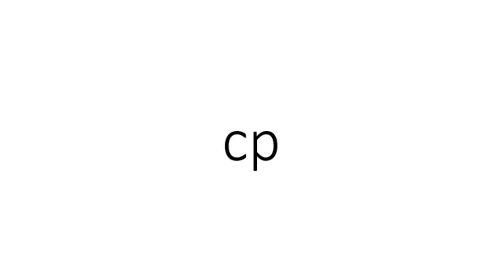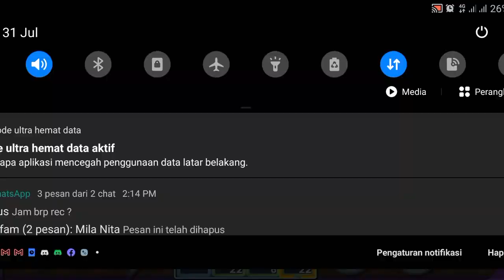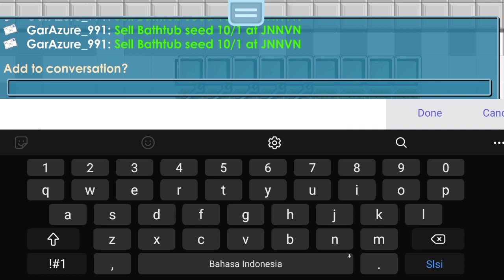Dirt to DCS Indonesia 2021 #3 | MASS BESAR BESARAN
sorry kelamaan part 3nya ya. soalnya ngemassnya lumayan susah juga. untuk selanjutnya mau ngeroad to apa lagi ni? komen dibawah aja!